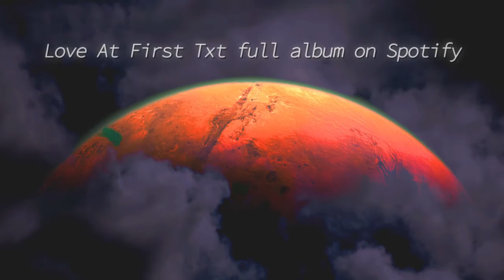Rain Farmer - Tell Me a Fable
Rain Farmer is an alternative folk & hip hop music project. Set in the rainy Pacific Northwest with a few stops around the world. Lyrically focused with an original mix of genres and novel topics. Laid down on old blues guitar riffs, whimsical pop and gritty Seattle rock.